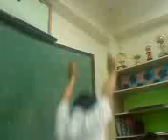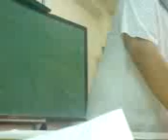Iskul - Cedric PART 1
Cedric knows a few healthy work outs; The secrets of Barney's exercise.